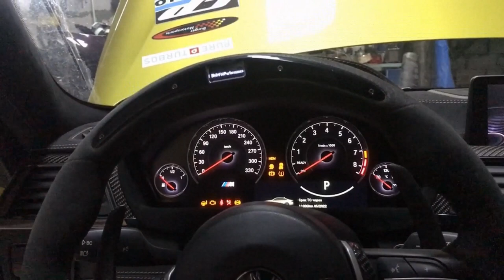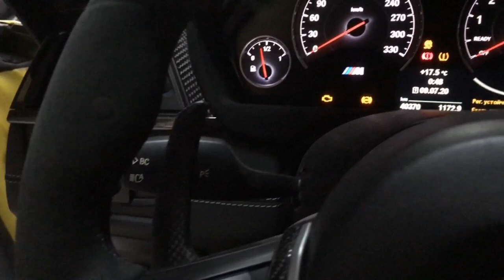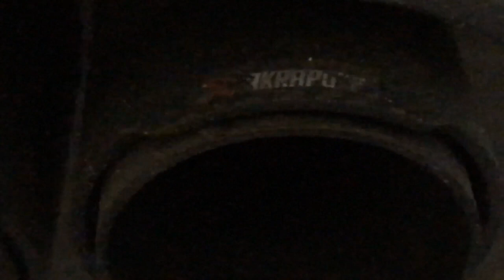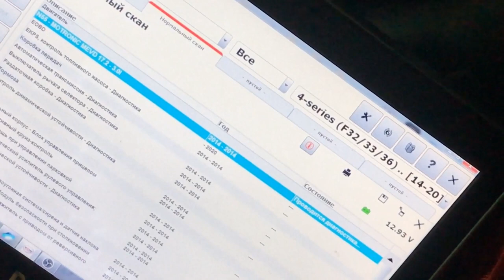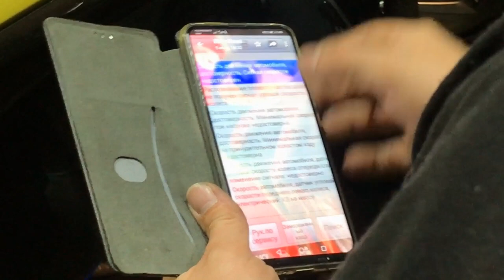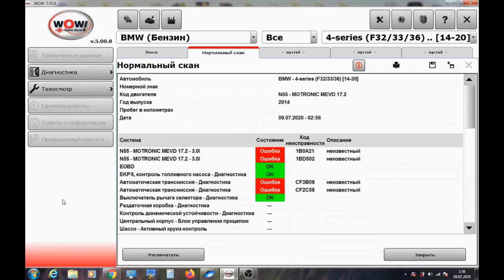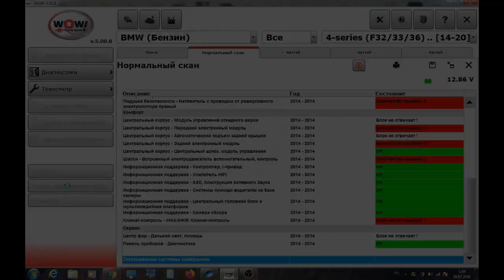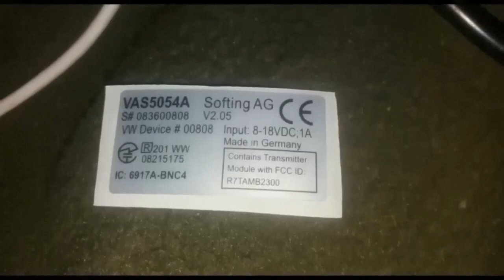Мы чинили M4 /// BMW отказала ABS динамическая устойчивость и задний фонарь не горит )))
💰 Покупаешь? Возвращай! Кэшбэк за покупки